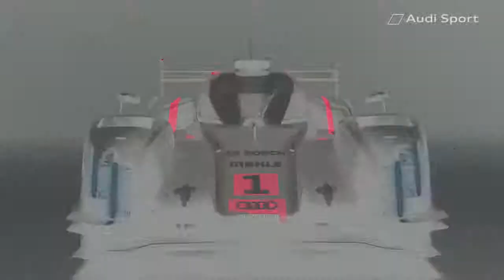The 2014 AUDI R18 e tron quattro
Nice music.